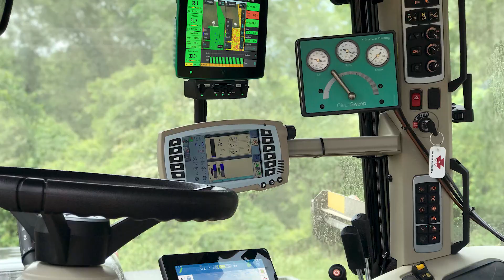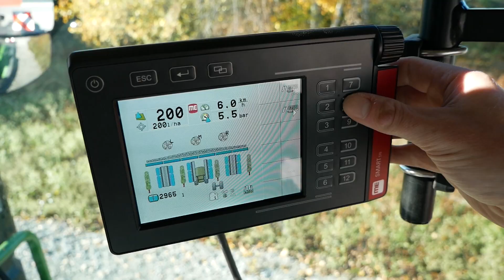PTx Trimble - создание нового пути для точного земледелия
Мы рады представить наше новое имя и логотип – PTx Trimble! Это знаменует начало новой захватывающей эпохи – объединение компаний Trimble Inc. и AGCO и его бренда PTx для обеспечения элитными продуктами и инновационными решениями для точного земледелия для смешанного парка техники аграриев во всем мире.

С PTx Trimble вы можете ожидать такой же преданности совершенному качеству и превосходным продуктам – теперь воплощенным в новом бренде.